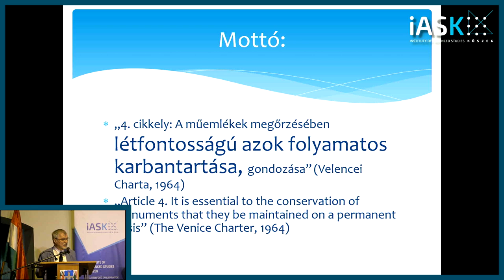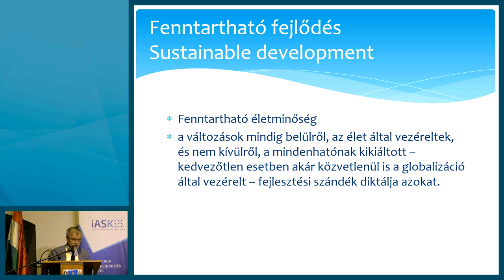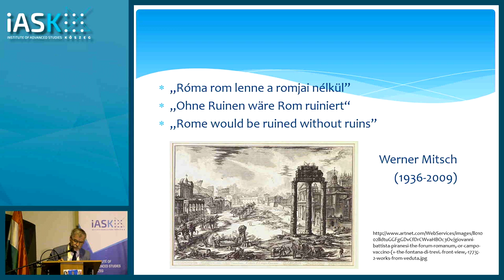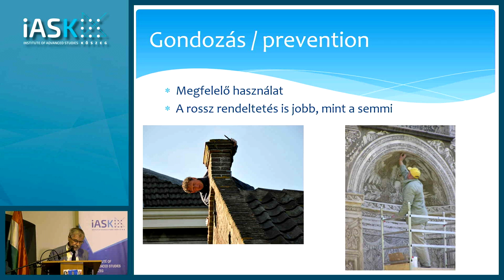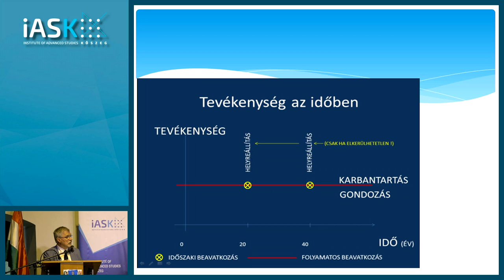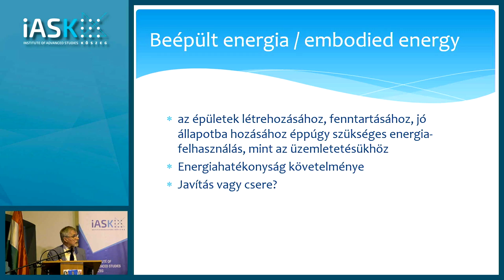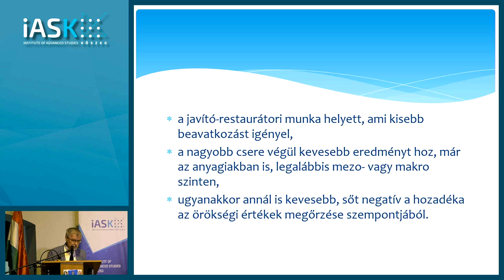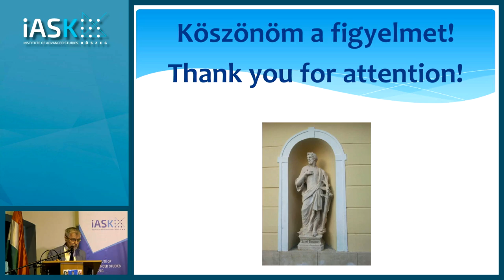Fejérdy Tamás, ICOMOS, FTI: Amikor a kevesebb több: értékek folyamatos fenntartása